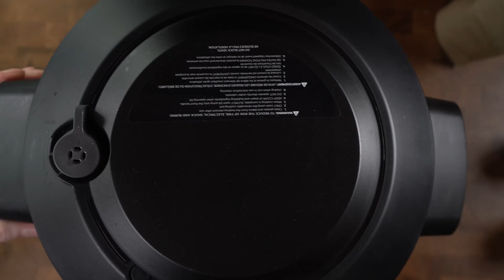Pulled Salsa Chicken aus dem Dampfgarer (TACOS)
Heute werden wir "Pulled Chicken" im Dampfgarer zubereiten. Du wirst staunen, wie saftig und zart das Hühnchen wird, wenn es langsam und schonend im Dampfgarer gegart wird. Dazu gibt’s Tacos und nebenbei ein paar Käse Nachos!

Meine Name ist Leon und mein größtes Hobby ist das Kochen! Auf diesem Kanal möchte ich euch einige meiner Gerichte zeigen, die Rezepte erklären und ein paar Tipps aus der Küche geben - vielleicht kann der ein oder andere noch etwas lernen. :)

Jede Woche am Sonntag kommt ein neues Video online, auf das du dich freuen kannst!

Mein Cutter!

Wenn du auf der Suche nach einem mega geilen Typen bist, der auch noch Video schneiden kann, hier isser